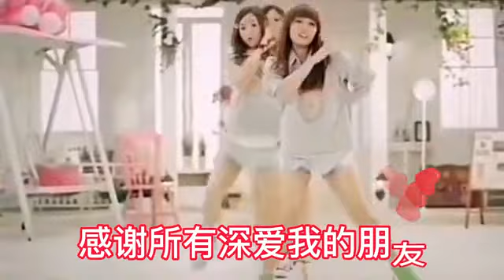歌曲配音《感谢》感谢所有深爱我的朋友，感谢现在将来风雨同